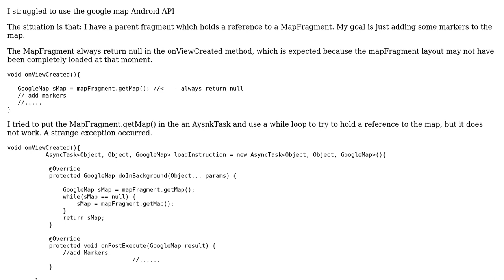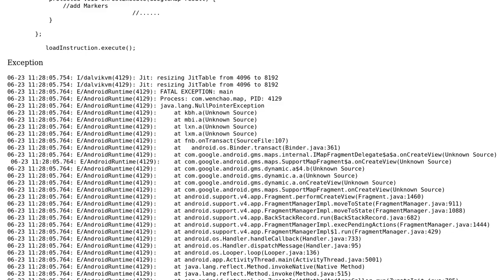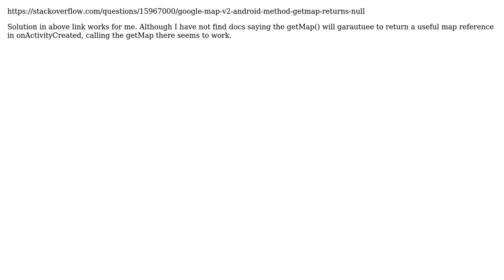How to get GoogleMap Reference - Android google map API? (2 Solutions!!)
How to get GoogleMap Reference - Android google map API?

With thanks & praise to God, and with thanks to the many people who have made this project possible! | Content (except music & images) licensed under CC BY-SA | Music | Images & others | With thanks to user GingerJim user Anirudh Loya and the Stack Exchange Network Trademarks are property of their respective owners. You are responsible for your own actions.